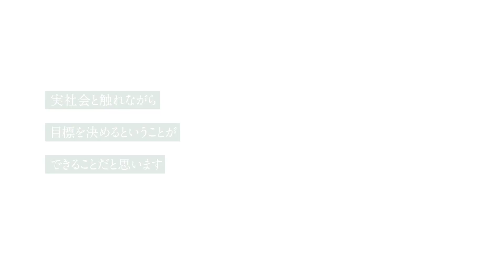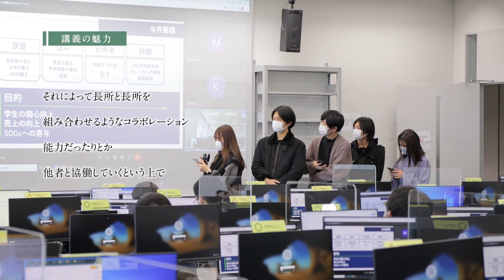【学生による授業紹介MOVIE】社会情報学部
受験生向け大学案内ページ/動画で知るAGUの学び